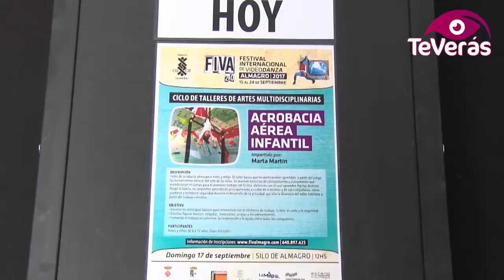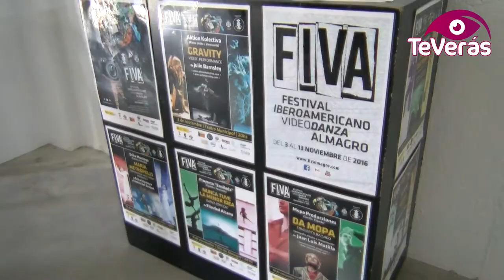El FIVA 2.0 trae acrobacia aérea a los más pequeños de Almagro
El Festival Internacional de Vídeo-Danza de Almagro está celebrando su segunda edición del 15 al 24 de septiembre. El FIVA 2.0 está pensado como un espacio que estimule la creación, la formación, y la reflexión. Cada día hay proyecciones de vídeo danza acompañadas de otras disciplinas artísticas como danza vertical, el teatro gestual, o este taller de acrobacia infantil que ha sido un éxito duplicando el cupo de asistencia.